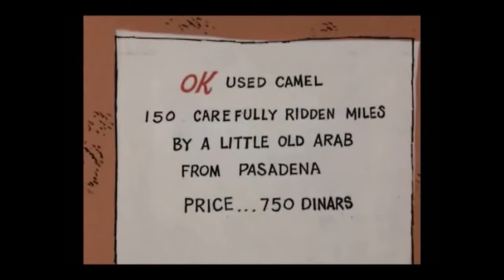Al sur del Sahara (By A Real Fan)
South of the Sahara